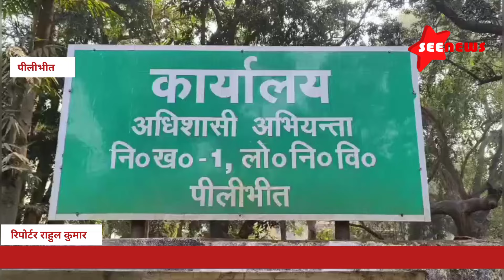ठेकेदार द्वारा कराए जा रहे लोकनिर्माण विभाग द्वारा रोड के निर्माणकार्य मे मानक के विपरीत कराया कार्य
पीलीभीत

रिपोर्टर राहुल कुमार

स्लग÷ठेकेदार द्वारा कराए जा रहे लोकनिर्माण विभाग द्वारा रोड के निर्माण कार्य मे मानक के विपरीत कराया जा रहा कार्य

एंकर ÷उत्तर प्रदेश में योगी सरकार भले ही भ्रष्टाचार को खत्म करने की कवायत में लगी हो लेकिन वही भ्रष्टाचार का नया मामला जनपद पीलीभीत के विकासखंड बरखेड़ा क्षेत्र के गांव सोंधा गौटिया में देखने को मिला है जहाँ पर लोकनिर्माण विभाग के ठेकेदार द्वारा कराए जा रहा सड़क निर्माण मे मानक के विपरीत कार्य किया जा रहा है ग्रामीणों ने बताया की अभी दस दिन रोड डाले नही हुए है और सड़क पापड़ की तरह उखड़ने लगी जिसकी वीडियो सोशल मीडिया पर जमकर हो रही वायरल लेकिन वीडियो वायरल व खबर चलने के वाद भी ठेकेदार पर आधिशासी अभियन्ता लोक निर्माण विभाग के अफसर नही कर रहे कार्यवाही आपको बता दें की पीलीभीत मे लगातार रोड उखड़ने के वीडियो लगातार सोशल मीडिया पर जमकर वायरल हो रहे है लेकिन उच्च अधिकारी ठेकेदार पर कार्रवाई करने की वजह ठेकेदारो पर ही लोकनिर्माण विभाग मेहरबान हैं उत्तर प्रदेश के मुखिया योगी आदित्यनाथ के मंसूबों पर पानी फेरने से बाज नहीं आ रहे हैं प्रशासनिक अधिकारी अब देखने वाली बात यह होगी कि आखिरकार भ्रष्टाचार की भेंट चढ़ी सड़क के निर्माण कार्य में संलिप्त कर्मचारी अधिकारियों पर कब तक कार्रवाई होती है। वही जिम्मेदार अधिकारी मीडिया को कुछ भी बताने से बचते नजर आ रहे हैं।

वाईट :1ग्रामीण